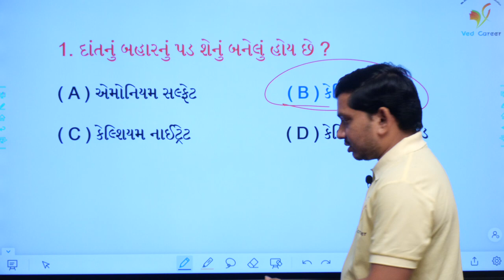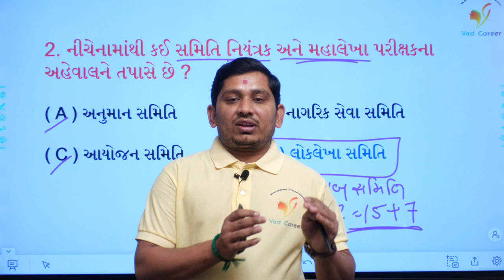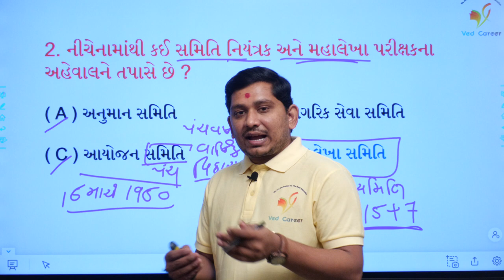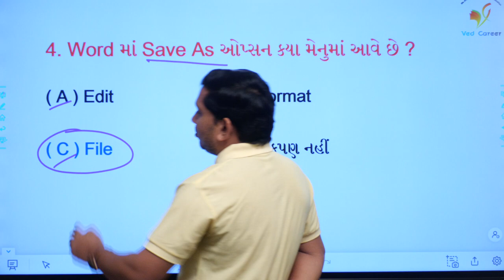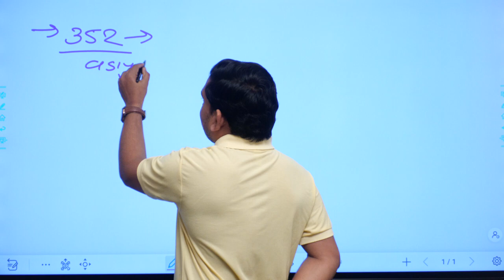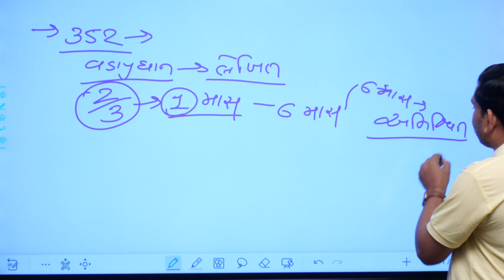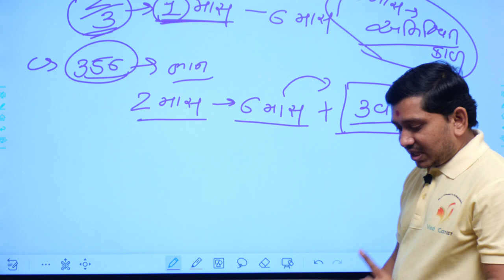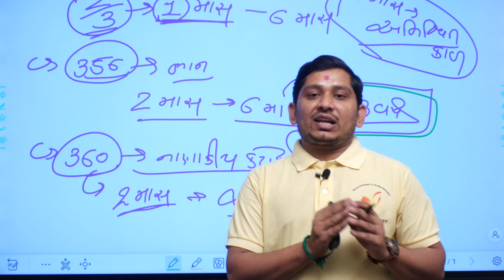મહાલેખા પરીક્ષક સમિતિ, mahatvani samiti, ભાગ - 71, કટોકટી, ભારતનું બંધારણ, paresh sir, VED CAREER